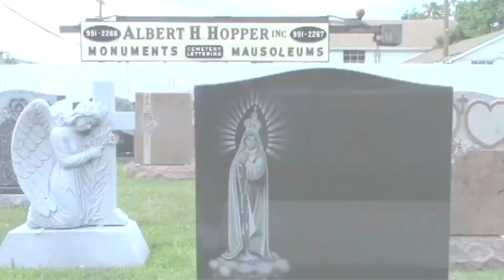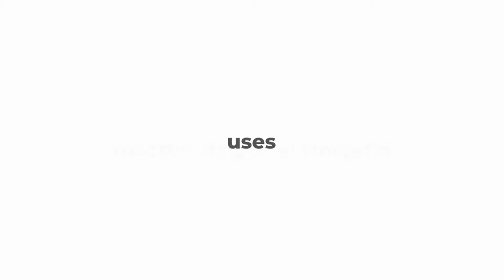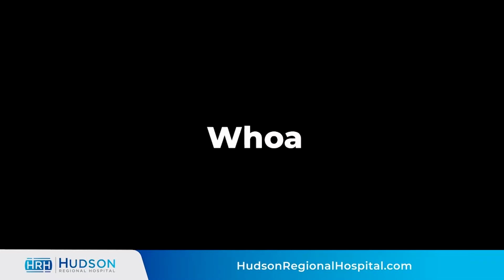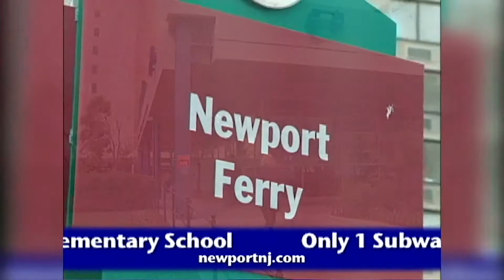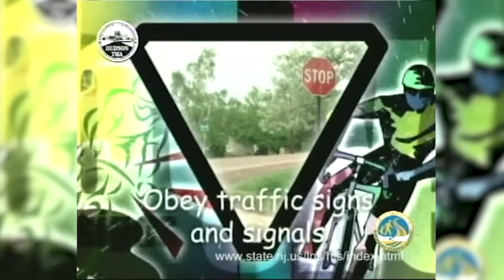Tap'ed Into: Hudson guests Gina & Amelia Verdibello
Steve Lenox of Tap Into, talks with Gina & Amelia Verdibello about the causes and awareness they bring from the girl scout troops and the Board of Education in Jersey City.